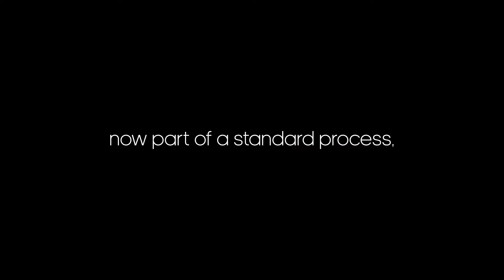Adidas VR for Retail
Using virtual reality to decrease the cost of prototyping retail installations and validating concepts remotely.